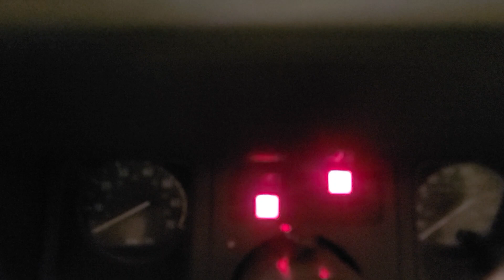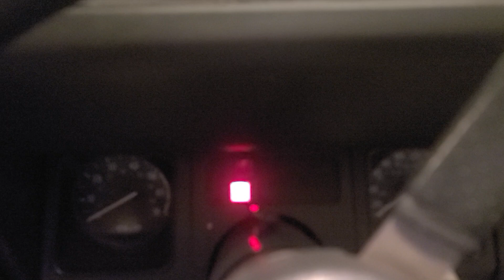OBD 1 Jeep Wrangler 1991 Renegade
whatever man